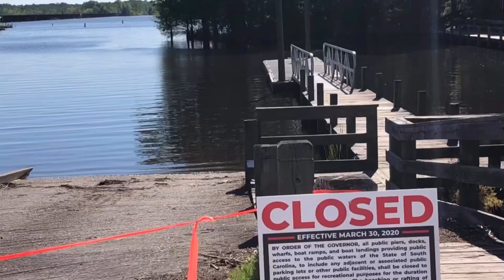ShellCracker fishing /Santee Cooper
fishing for shell crackers on Santee Cooper SC!